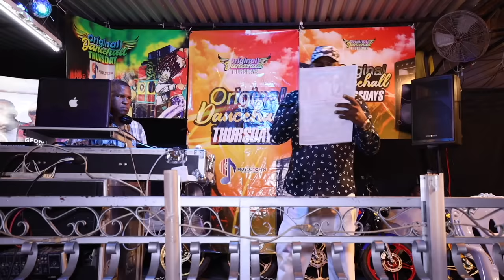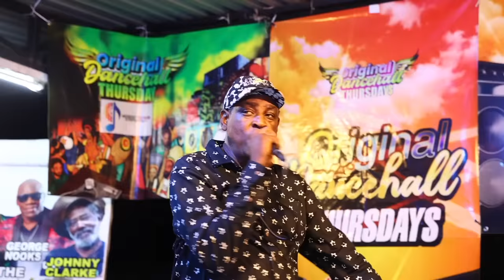Junior Reid, Thriller U, Little Kirk, Tony Curtis, Mr Lexx, Danny English, Bunny General